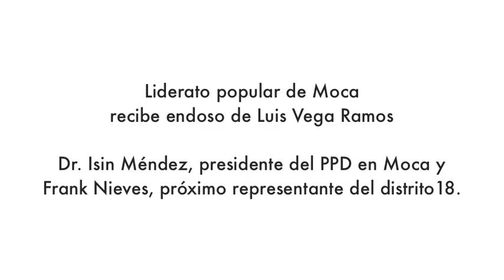Yo creo en Frank Nieves